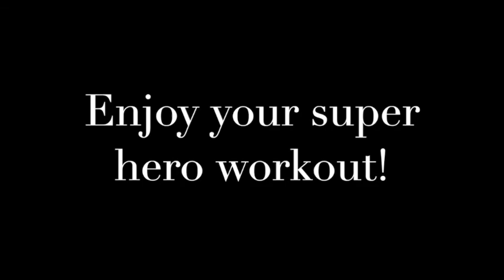Heros Of Lockdown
A video from all the heroes of lockdown encouraging you to play your part!

Put together by Archie Pierce for the Chippenham Sports Partnership.